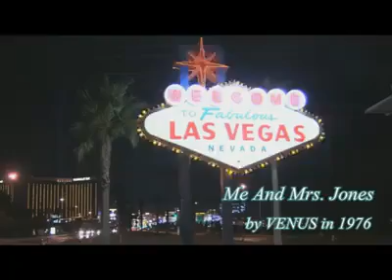Me And Mrs.Jones Billy Paul 小野智 mrturara Venus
1974年イブの匂いでデビューしたVenus 1976年にDISCOナンバーをLP にしましたが、その中の一曲です。
この時は24歳。現在は67歳です。
27歳で音楽から退き、還暦を迎えてから、少しづつYouTubeやFacebookで自分の歌をアップしてきましたが、今年2019年4月15日に銀座タクトで二度目のライブを行います。